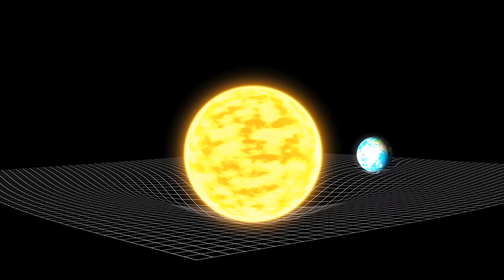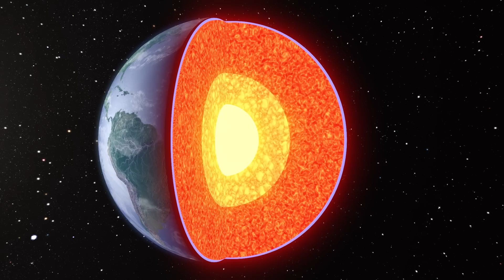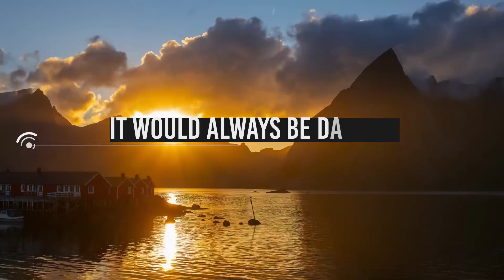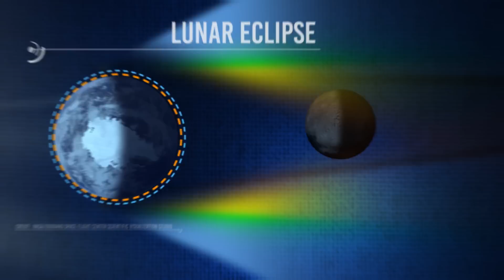What If The Earth Was Flat?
Imagine if the earth was flat. What would eclipses look like? Would gravity work the same? What would the passing of the days be like?
It takes quite a bit of imagination to imagine flat earth, but would flat earth be physically possible beyond what a specific collective of people can imagine?

In school, we are taught that the earth is only one of the eight planets in the solar system and that all celestial bodies, including planets, have a spherical shape.
But as impressive as it sounds, today, a select group of people claims that the earth is flat.
But what if the earth was flat? Would we notice any difference from the round earth?
Let's look at some effects that would become daily if the earth were flat.

Video Chapters:
00:00 Introduction
00:54 Gravity
03:32 Goodbye magnetic field
04:30 Days and nights
06:30 Eclipses
09:25 Are the rest of the planets also flat?